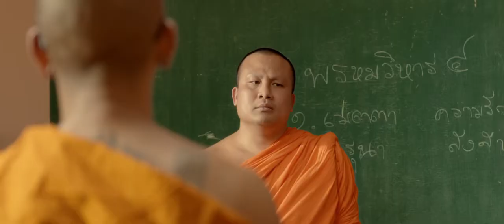Joking Jazz 4G Trailer HD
IF my video can reach 100K view i will upload more interesting   video
Thz for watching